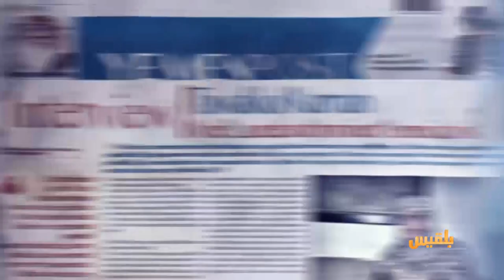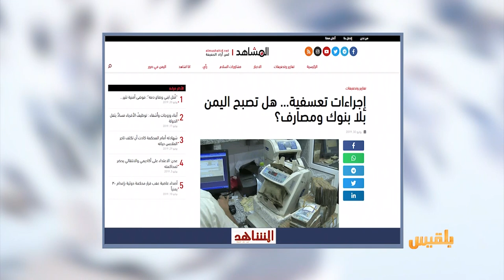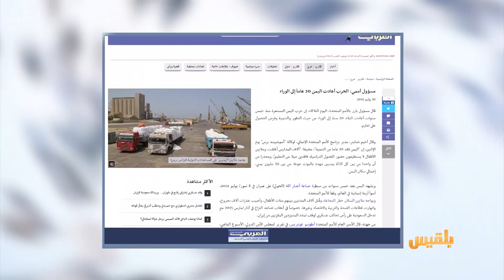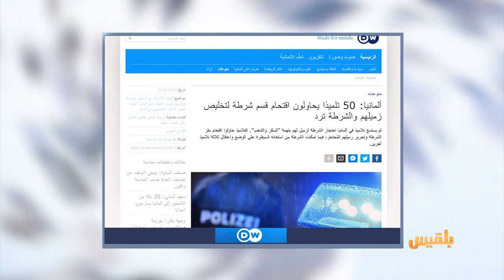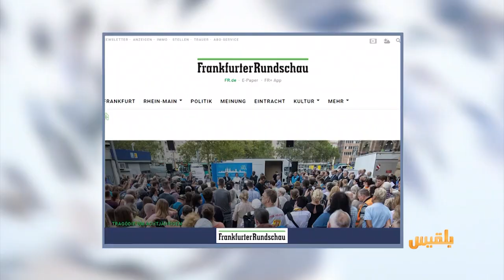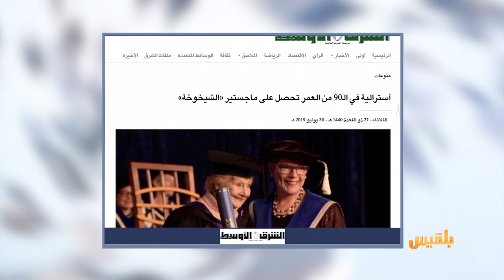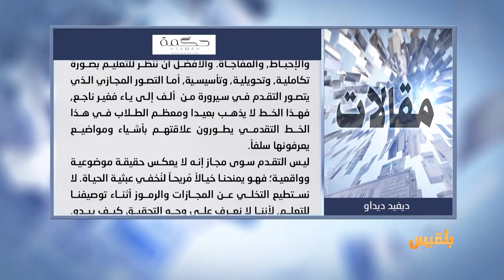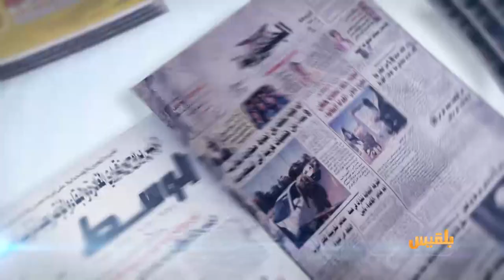كشك الصحافة | 31 - 7 - 2019 | تقديم: أمل علي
المواقع المحلية
عدن الغد
مواطن في عدن يبسط بالقوة على منزل الرئيس علي ناصر منذ ثلاثين عاما
معالج شعبي في إب يقتل مريضته بعد صعقها بالكهرباء
الشرق الأوسط
امرأة استرالية في التسعين من عمرها تحتفل بالتخرج من الجامعة ..